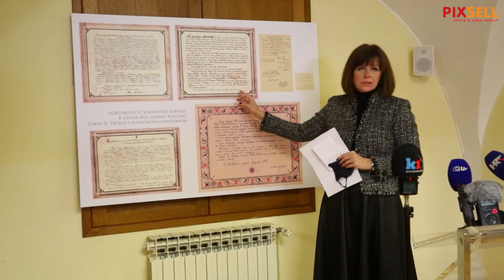Konferencija povodom otvaranja svitka iz 18. stoljeća nađenog u jabuci križa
Konferencija za medije u Franjevačkom samostanu povodom otvaranja svitka pronađenog u u jabuci prilikom uklanjanja križa sa zvonika crkve Presvetog Trojstva. O svitku su govorili gvardijan Krunoslav Albert, konzervatorica Sonja Kočevar, gradonačelnik Karlovca Damir Mandić, županica Martina Furdek Hajdin, Vlado Mikšić ispred zagrebačke nadbiskupije, ravnatelj Državng arhiva Dinko Čutura i Davor Trupković iz Ministarstva kulture i medija.

VIDEO: Kristina Stedul Fabac/PIXSELL
Photo gallery: